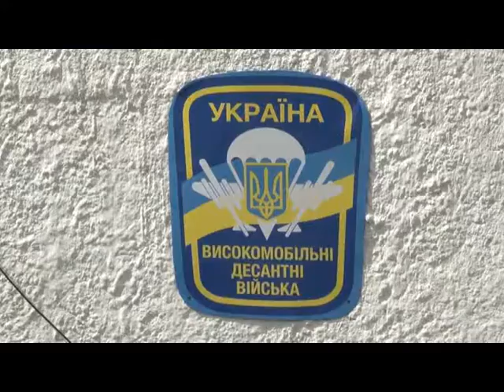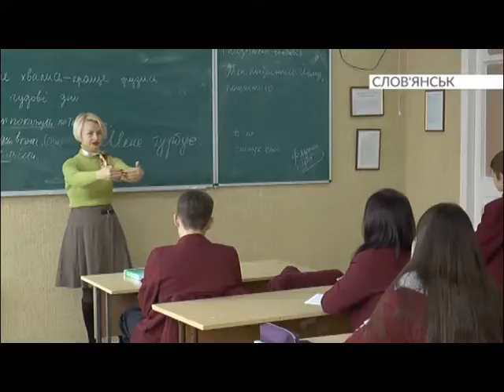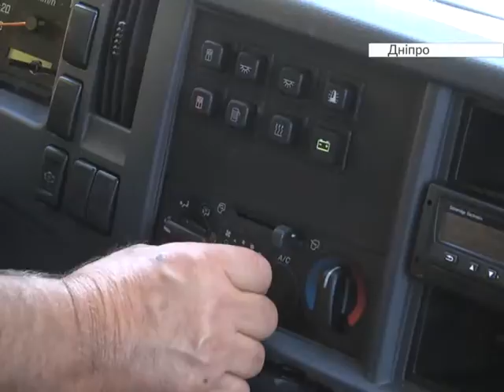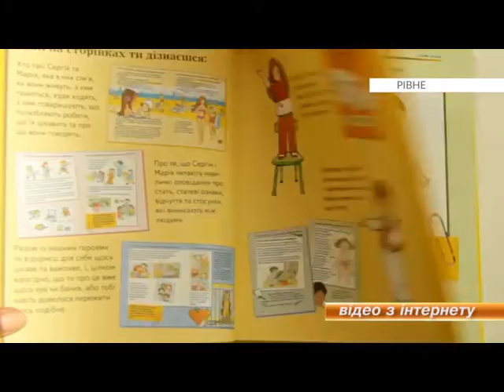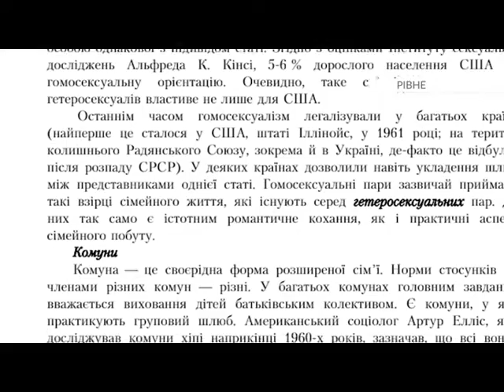Єдина країна, Тернопіль. 02.07.2018